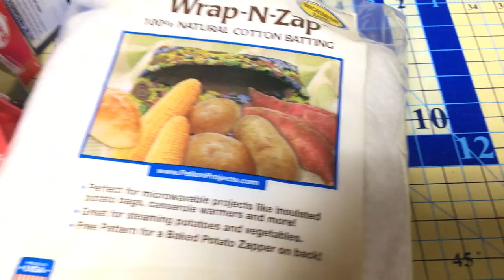Cozy in the Kitchen #2 Giveaway - Microwave Bowl Cozies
"Cozy in the Kitchen #2" is my 4th Giveaway for my 2016 Winner Designs Winter Giveaway. or search Winner Designs for Sewing & Quilting.  If you haven't already "Liked" my page, then click on "LIKE". Then look for the 'Giveaway' Post with the Cozy in the Kitchen #2 info. (There'll be 1 for each of the 4 weeks.)  Click on Comment and add a comment on whether you use Pinterest, Twitter, Instagram & if you think I should be doing it too!.  That's it~
If you like Giveaways & want me to continue offering them, please spread the word & pass it on!  Good luck~
Note:  I love your comments posted on YouTube!  But they don't enter you into the contest.  I only draw from my Facebook comments.  So get over there & enter!